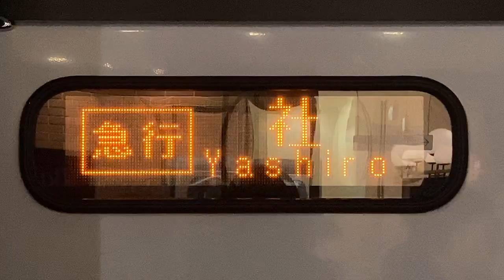LED式行先表示器スクロール表示 神姫バス 社6436 大阪駅発 社行き 2024年7月25日